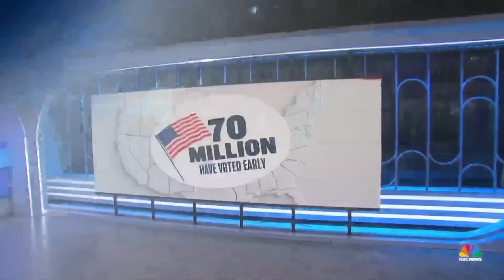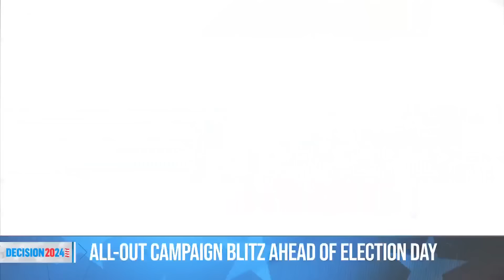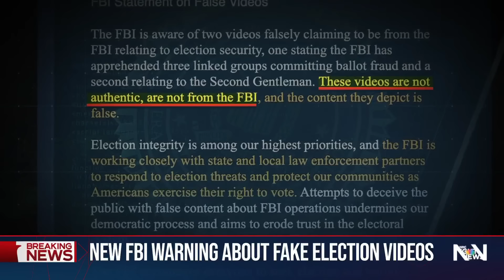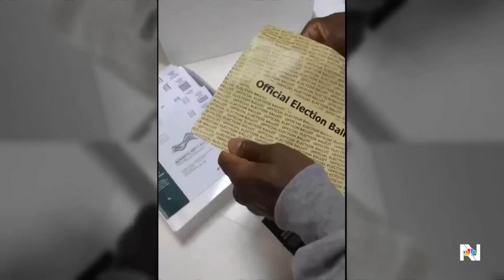Nightly News Full Broadcast – Nov. 2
The campaigns are on an all-out blitz in the final days before the election; The critical final push for battleground North Carolina; What the final stops say about the campaigns; and more on tonight’s broadcast.